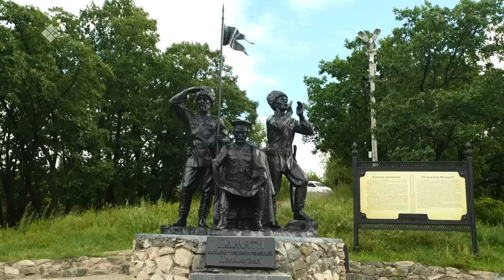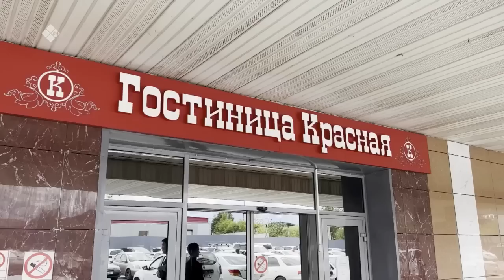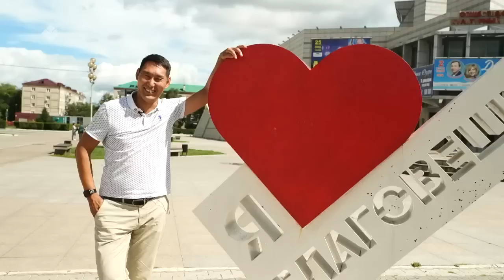«Айан» биэриигэ: Благовещенскай куоракка (29.01.23)